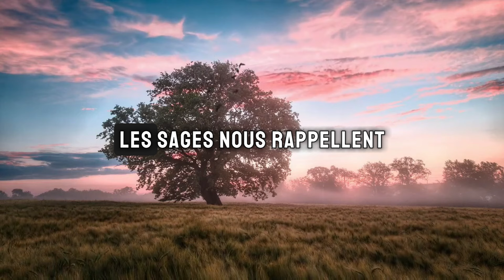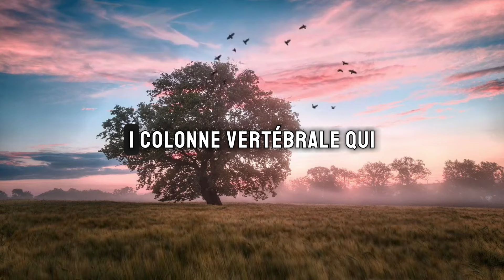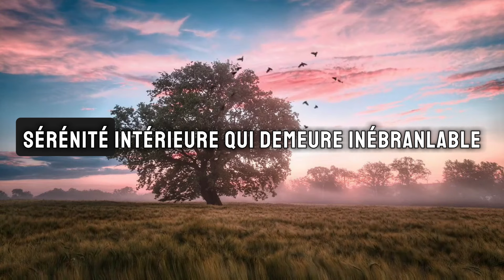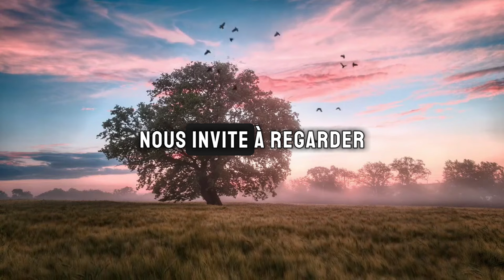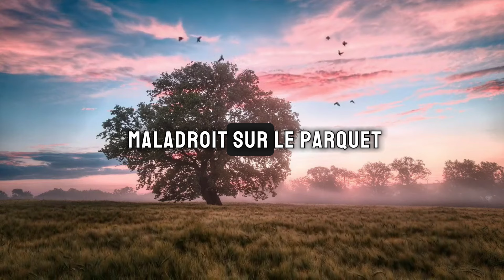Types de menteurs et comment les gérer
Voici 10 types de menteurs et comment y faire face ! Dans un monde où la vérité et le mensonge se confondent, il est essentiel de comprendre la psychologie des menteurs et leurs tactiques de manipulation. Notre guide complet se penche sur les différents types de menteurs, du menteur pathologique au menteur compulsif, en passant par le menteur blanc apparemment innocent et l'arnaqueur rusé. Apprenez non seulement à les identifier, mais aussi à gérer efficacement les menteurs.

Détecter les mensonges est un art, et il existe des techniques qui vous permettent de voir à travers la façade. La confiance et la tromperie vont souvent de pair dans nos interactions quotidiennes, et cette vidéo vous permet d'acquérir les compétences de communication nécessaires pour naviguer dans cet équilibre délicat. Que vous soyez confronté à un comportement manipulateur dans vos relations interpersonnelles ou que vous essayiez d'améliorer votre intelligence émotionnelle pour mieux résoudre les conflits, nos idées ouvriront la voie à un développement personnel significatif.

Il s'agit de comprendre la psyché humaine et d'appliquer les principes de la psychologie sociale pour discerner les fraudes et se protéger.